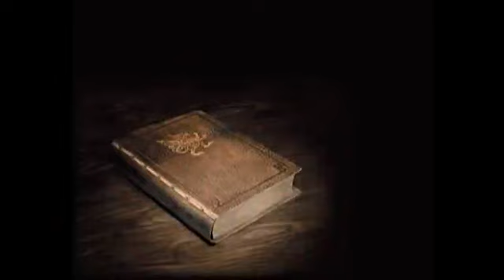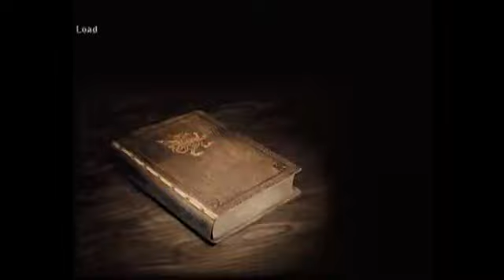Livestream 27th October FF12 IZJS Leveling Up Perfectly 1/3